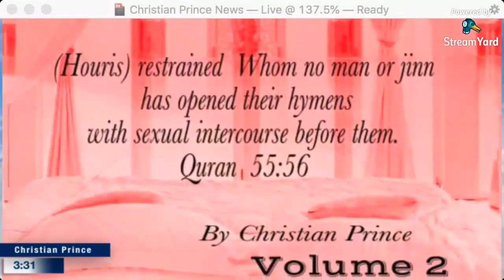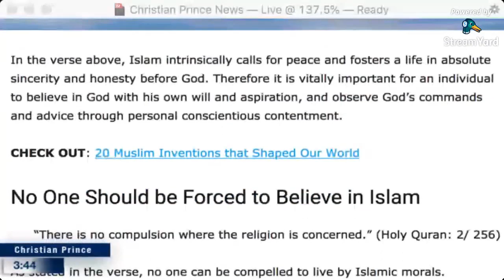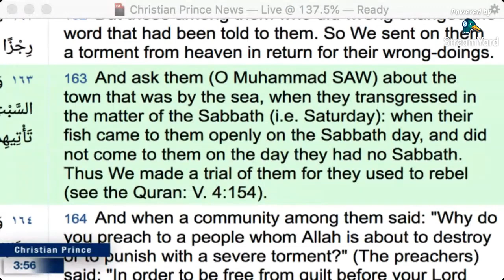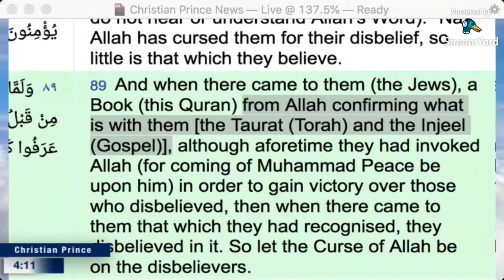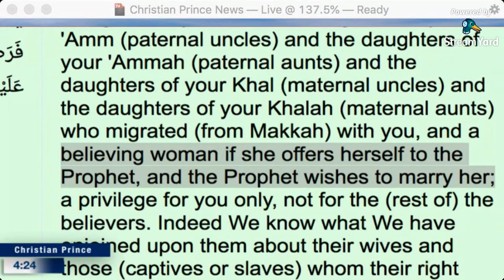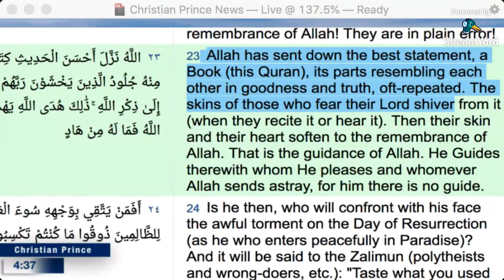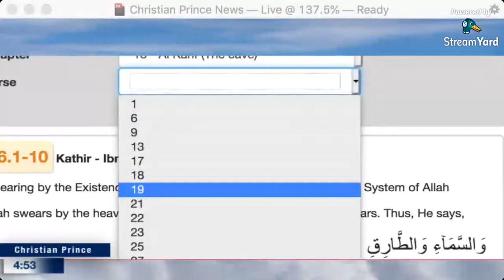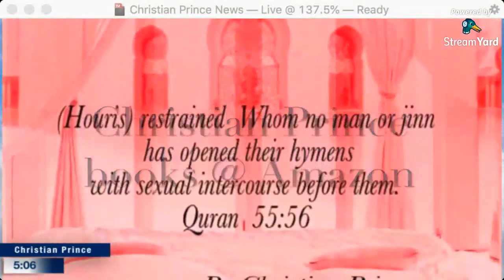6 Quran Quotes That Teach Love, Tolerance and Freedom of Religion